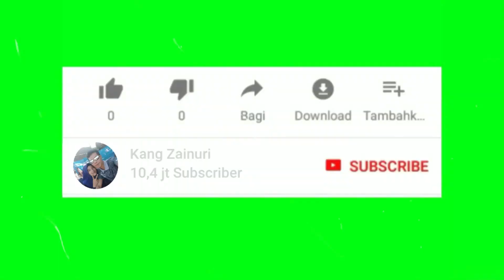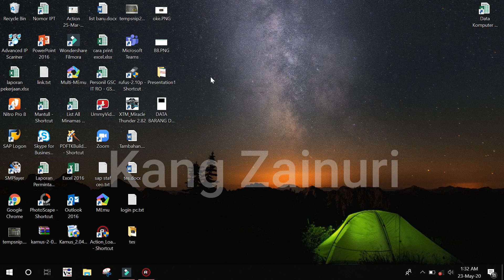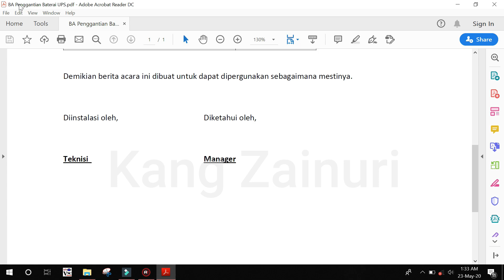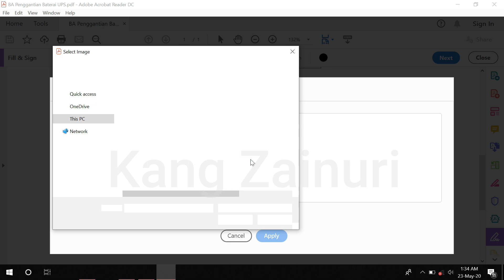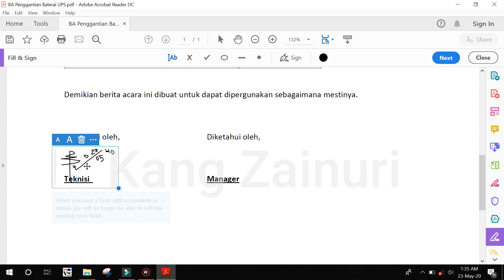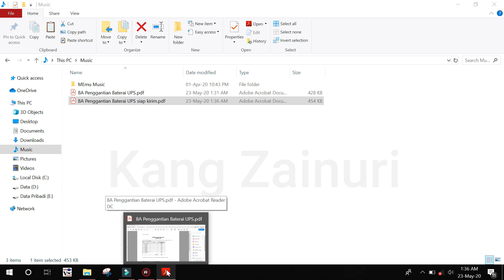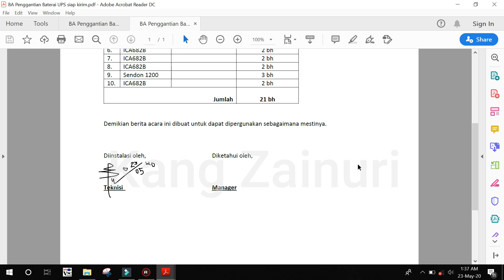Cara Tanda Tangan di PDF Terbaru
Assalamualaiqum
Video kali ini tutorial tanda tangan online menggunakan Adobe Reader DC
SImak video ini sampai habis agar memahami dan dapat merealisasikan serta dapat membantu pada pekerjaan kita di perkantoran.